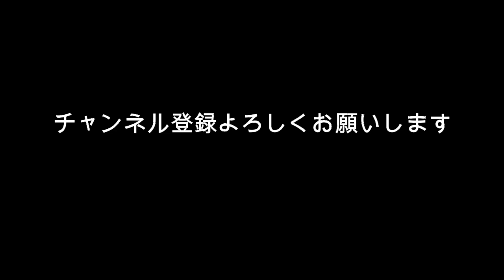𠮷岡里帆 またか・・・・？